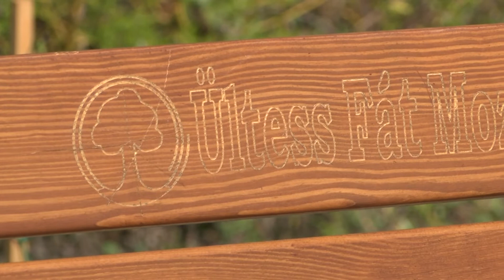Új padok és hulladéktárolók kerültek ki a záportározóhoz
Az Ültess Fát Mozgalom Egyesület sikeres pályázatának köszönhetően 154 fát ültettek el valamint 4 új padot és hulladéktárolót helyeztek ki a záportározó tó köré. A projektet április 23-án zárták hivatalosan, ahol az egyesület jelképesen is átadta az új fejlesztést a városnak.